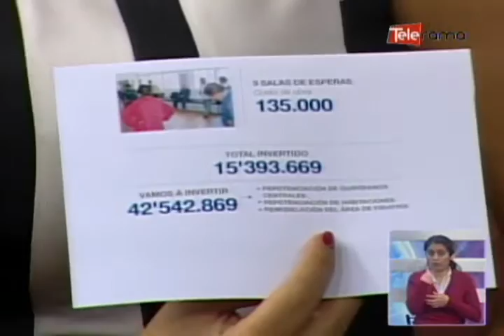Ing. Yuliet Erazo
Directora Provincial del IEES Guayas